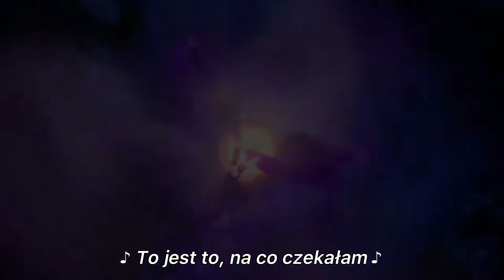Monster High: The Movie (2022) Zwiastun | Napisy PL